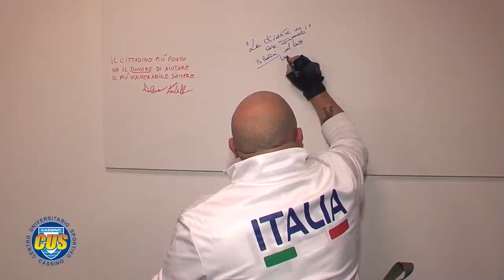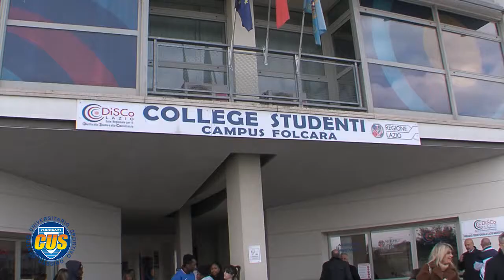Giornata internazionale delle persone con disabilità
Riprese e montaggio di Marco D'Aguanno
Una realizzazione D'AGUANNO BROADCAST produzioni televisive
Cliente committente CUS
Produzione 2022